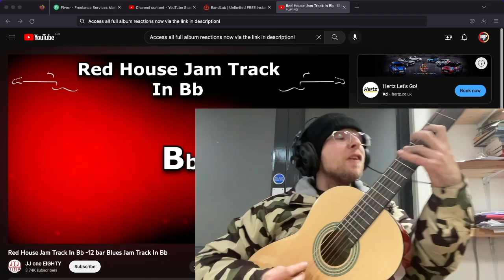Dez Does A Guitar Solo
Just recorded The Hendrix Experience Commentary, Couldn't Help Myself